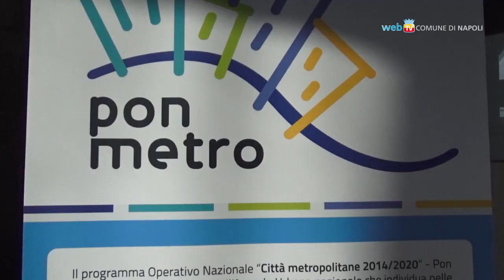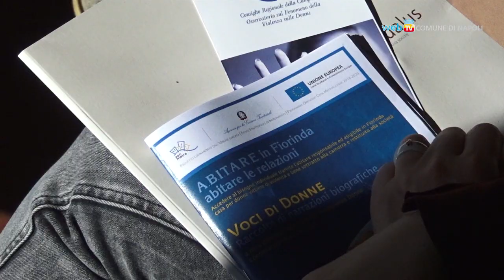Abitare in Fiorinda, percorsi di autonomia per le vittime di violenza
A Casa Fiorinda, bene confiscato alla criminalità e dedicato alle vittime di violenza, un progetto di accoglienza e sostegno che mira a restituire completa autonomia alle donne.